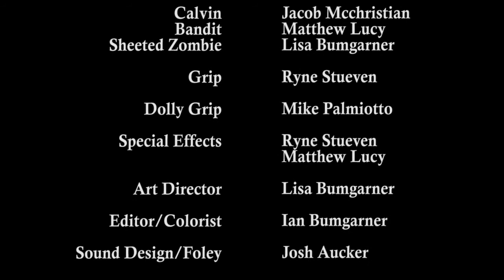The Air We Breathe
A virus causes those who breathe the air to transform into the living dead.  One year after the outbreak, a lone survivor scavenges in the hopes for food or anyone still living.

Written & Directed by: Ian Bumgarner

Cast

Calvin: Jacob Mcchristian
Bandit: Matthew Lucy
Sheeted zombie: Lisa Bumgarner

Crew

Grip: Ryne Stueven
Dolly grip: Mike Palmiotto
Special Effects: Ryne Stueven & Matthew Lucy
Art Director: Lisa Bumgarner
Editor/Colorist: Ian Bumgarner
Sound Design/Foley: Josh Aucker

"The Air We Breathe Underscore" Performed & Written by Josh Aucker & Ian Bumgarner